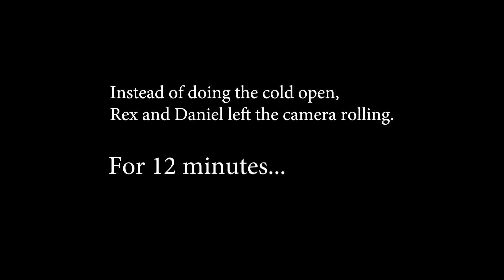Ep 198: Old Forester Birthday Bourbon Review and Tasting with Old Forester Classic Comparison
Today we do a review and tasting of Old Forester Birthday Bourbon and compare it to Old Forester Classic.

Check out the Instagram account @whiskey_marketing_school

** Can I donate a whisk(e)y for you to review in The Whisk(e)y Vault?
Of course! If you’re interested in making a tax-deductible donation towards our whiskey selection, head on over to:

** What's with the necklaces?

Rex is a whiskey mooch. His necklace is a manifestation of pure glory - forged from the irradiated bones of eagles and wolves. Also a tube sock.

Daniel is a whiskey sommelier. His necklace is a token of his sommelier level, and he trains whiskey sommeliers at The Whisk(e)y Marketing School in Austin Texas.

**A Whisk(e)y school?

Yup. Here are a few things we believe.

** You don’t have to be a snob to appreciate and love great whiskey.

Whisky and Whiskey (it depends on where it’s from) have been an important part of cultures around the world from time immemorial.  Whiskey is a part of the very fabric of Western society, and in most places, is as common and accessible as beer.

Like Jazz and wine, snobs have predictably hijacked whiskey appreciation, spoiling our natural, common connection with it and creating a false dichotomy of “good whiskey” and “bad whiskey.”

It’s time to break through the emotional bias with facts and science.  That’s what this school is about.

** The only valid definition of “good” whiskey is “whiskey you like to drink.”

Learning how to share your love of whiskey in a way that connects people to the history and the story has more to do with public speaking and storytelling than it does with facts and tests.

The best way to learn about whiskey and share that love is to drink whiskey and talk about it with friends. Study the history, find the stories, and discover the culture and the methods that have been developed over hundreds of years. That’s what you’ll do when you attend The Whisk(e)y Marketing School.

** You don’t need a marketing degree to learn how to share your love of whiskey with the world.

There's an old saying, "In business, it's not what you know... It's who you know."

Regardless the industry you're in, most people are clumsy and ineffective when it comes to "networking" because they ignore a very important rule -  Relationship First, Business Second.

There's a tremendous amount of curiosity about Whisk(e)y today. It's a great excuse for you to gather a group of people who want to have fun and learn something new. The Whisk(e)y School teaches you how to tap into that curiosity, and share your love of whisk(e)y in an unpretentious way.  You're demonstrating knowledge, expertise, and an engaging personality - things valued by every gatekeeper, in every industry.

Or would you rather hand out business cards and cross your fingers?